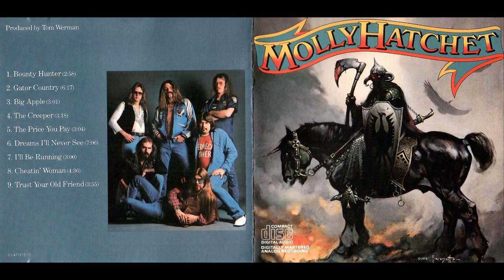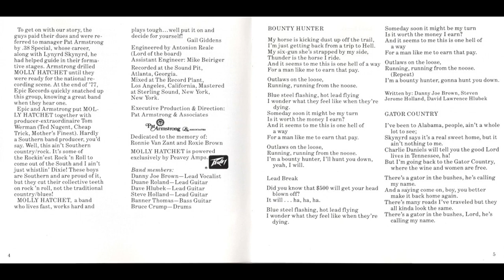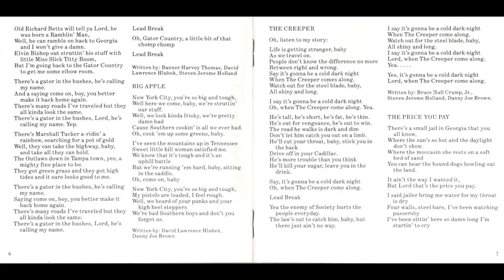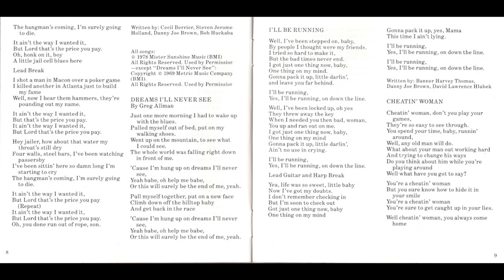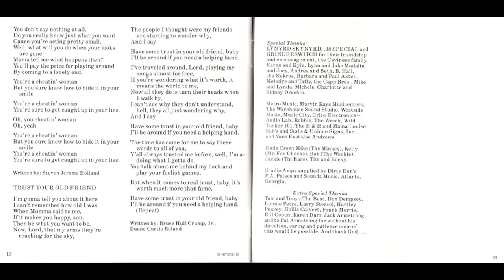Molly Hatchet (great southern full album & band) 1978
I want to clarify that all the music used in the uploaded videos belongs to their respective owners: my channel does not monetize and it is not my intention to violate copyright, but if the copyright holders (label or musicians) want one of my videos to be removed, first to take any action, please contact me (via comments or personal messages) so that I can delete it immediately.
Proud representatives of the "hard" side of the flowing current of southern rock, Molly Hatchet owe their fellow citizens Lynyrd Skynyrd much more than just the coincident geographical origin.
We therefore take a large step back and return to Florida, to Jacksonville, when a twenty-year-old Dave Hlubek decides to create his own band, enlisting Banner Thomas, Steve Holland, Duane Roland and Bruce Crump over time and taking the place of the singer until 1976, when finally the training was complete with the entrance of Danny Joe Brown, charismatic singer.
The band owes a lot, as we said, to Lynyrd Skynyrd and in fact it was the success of the latter and the friendship that bound the two groups that allowed Molly Hatchet to attract the attention of managers Pat Armstrong and Alan Walden and Warner Bros. Records, which however in the end preferred to sign Van Halen and "give" Molly Hatchet to Epic Records.
A fundamental trait of the group's identity will be the gloomy cover illustration entitled "The Death Dealer" by the legendary Frank Franzetta, who from now on will go, with his heroic fantasy themes, to constitute a very original distinctive trait of the band.
It is undoubtedly one of the most beautiful and fascinating covers of the rock epic and undoubtedly one of the most copied in the future; the group's logo, on the other hand, respects the southern rock canons, as if to reassure everyone about the nature of the music contained in the disc, far from the shores of the then nascent heavy metal wave.
The group's name, which according to legend belonged to a Salem witch, who was reputed to lure and mutilate her male victims, helps to fuel an aura of interest around the musicians' deeds.
There are nine songs contained in "Molly Hatchet" for a total of just over thirty-five minutes of great music.
The initial brace is one of those that make history: the unleashed "Hell Yeah!!" by Danny Joe Brown opens a "Bounty Hunter" destined to become a regular guest of the group's playlists, often in the opening position, but it is the following "Gator County", a tribute to his native Florida that puts a first fundamental piece in the group's discography: a song so well performed and conceived and the guitar crescendo punctuated by Brown's whistles is one that leaves its mark forever.
Molly Hatchet also doesn't disdain songs of open boogie rock and clear blues inspiration, such as the subsequent "Big Apple" and "The Creeper", which is also appreciated for its use of the slide guitar; "The Price You Pay" is a rock that couldn't be more Seventies, with the band's great ability to play with growing dynamics and a nice harmonica solo, which never hurts in these contexts.
This time it's up to the Allman Brothers Band to be honored, but explicitly, with the stupendous "Dreams" taken from their debut album, which in the hard rock version of Molly Hatchet becomes "Dreams I'll Never See" and knows a new life under a different light, which delivers it back to the Legend of Rock.
We are on very high levels, perhaps even at the peak of the disc, with the famous rhythmic breaks, the eternal riff and the clamorous central solo intertwining kissed by a heart-pounding acceleration: a song that you really never stop loving and listening to, groove after groove , year after year, since then to immortality.
The rhythm remains high with "I'll Be Running", in which the excellent vocals of Danny Joe Brown are confirmed, and the fantastic alchemy of the guitars and the rhythm section, always ready to relaunch the companions.
There is time for another great piece and it is the turn of "Cheatin' Woman", a splendid dirty and sweaty rock.
Closes "Trust Your Old Friend", another tribute to Skynyrd.
Molly Hatchet is an album that every 70's hard rock enthusiast should own and in fact is an almost obligatory purchase for every lover of these sounds.
So we take another drive to Gator County and listen once again to the best highway music ever made.

00:00 Bounty Hunter
02:59 Gator Country
09:16 Big Apple
12:19 The Creeper
15:39 The Price You Pay
18:44 Dreams I'll Never See
25:52 I'll Be Running
28:54 Cheatin Woman
32:31 Trust Your Old Friend

Danny Joe Brown - vocals
Dave Hlubek - guitar
Steve Holland - guitar
Duane Roland - guitar
Banner Thomas - bass
Bruce Crump - drums